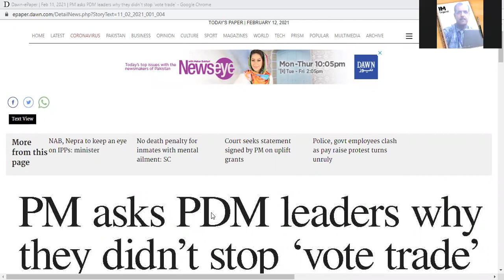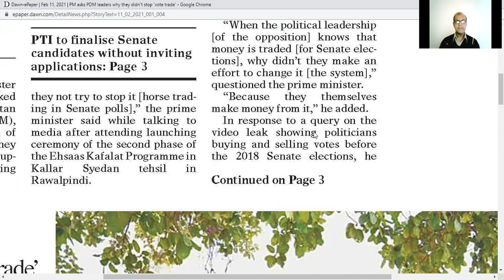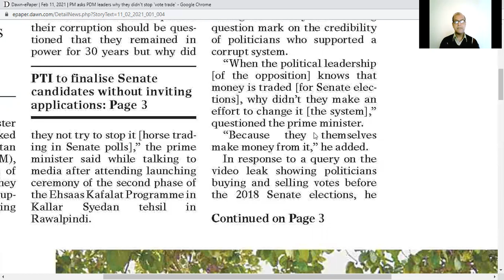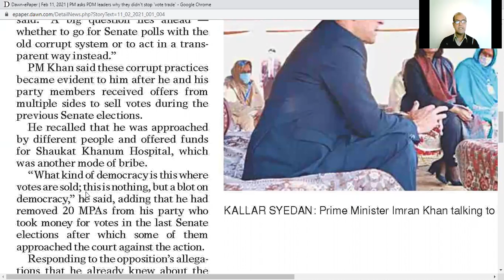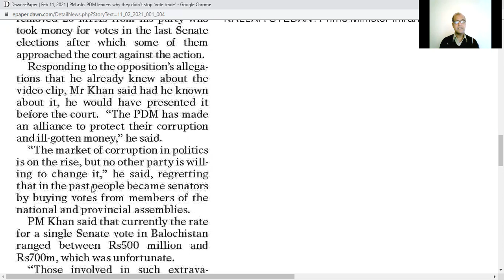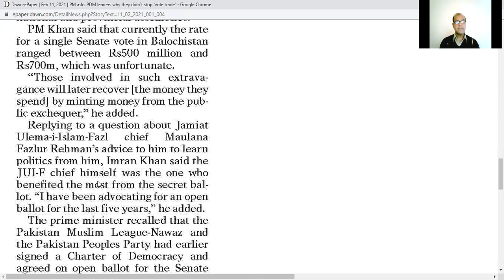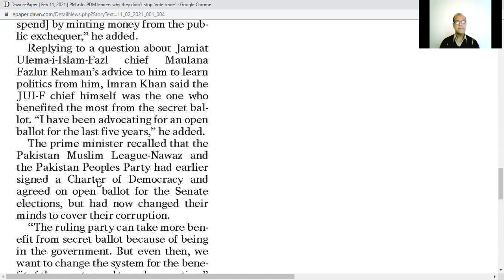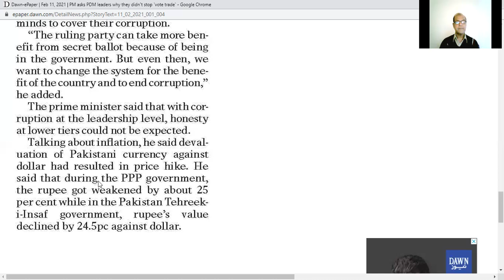NEWS2 110221 by Springs English Academy, Bahria Town, Lahore 0301 4604168, 0321 4869081